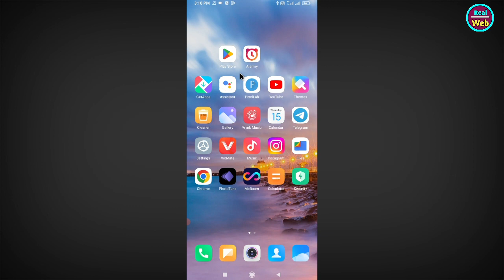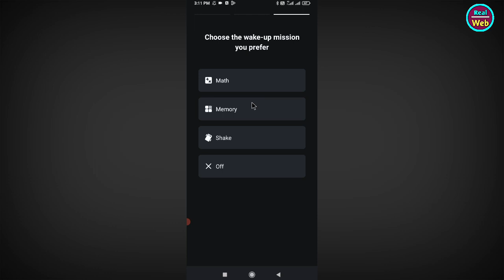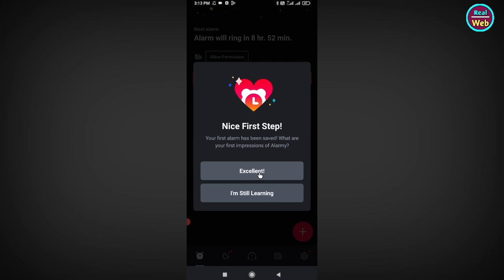Alarmy App Kaise Use Kare || How To Use Alarmy App || Alarmy App Kaise Chalaye